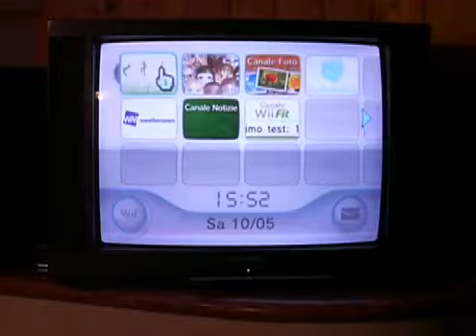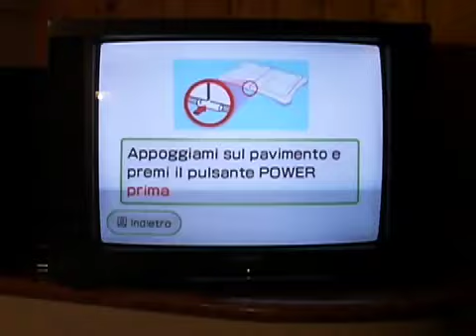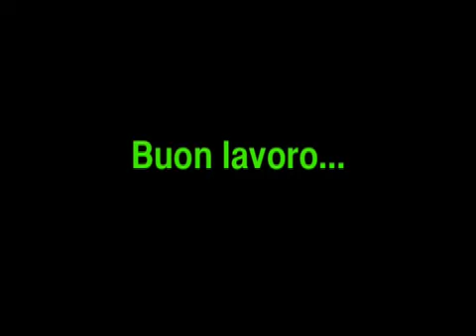Wii Fit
Nintendo Wii con Wii Balance Board.